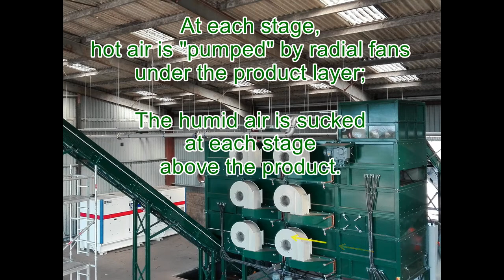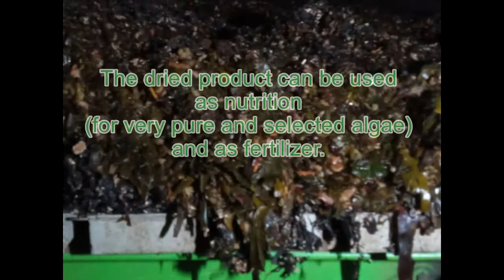Seaweed drying by multi stage moving floor dryer /Séchage d'algues par fond mouvant /Algen-Trocknung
For additional information:
commercial (AT) Rauch-GreenSolutions.com

COPYRIGHT AUGUST 2021
Rauch GreenSolutions SARL